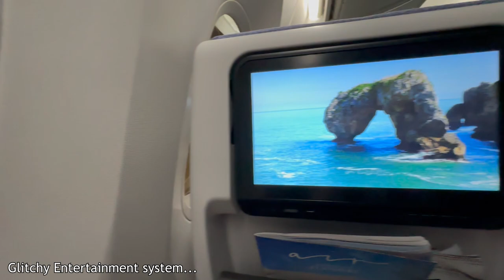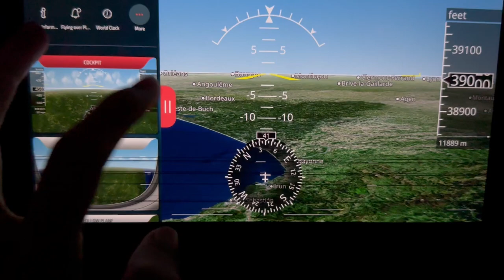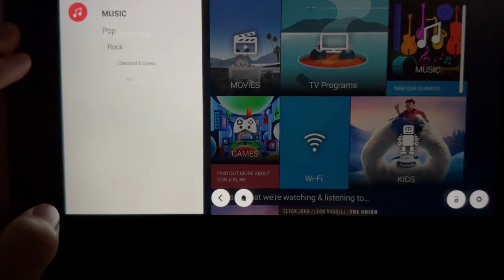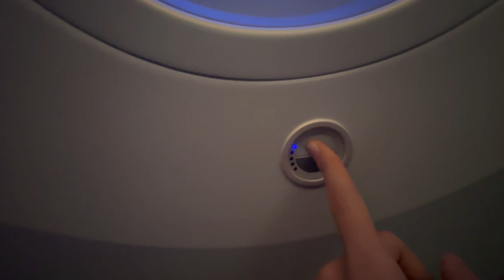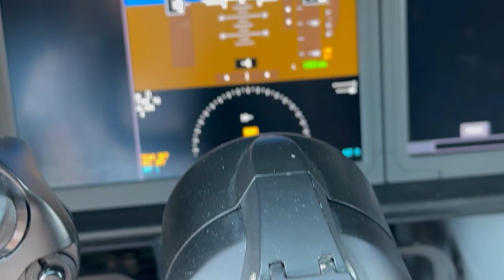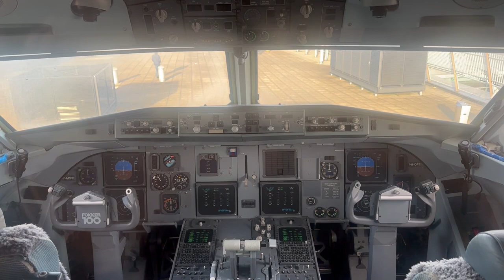Short Boeing 787-9 Flight from Madrid (MAD) to Amsterdam (AMS)! Air Europa Dreamliner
Flying the Boeing 787-9 Dreamliner from Madrid to Amsterdam with Air Europa! One of the few European Routes you can fly on a wide body airplane.

With a nice sunrise, great approach in Amsterdam and some cool planes to see there, flying the 787 for the first time for me was a good experience. There was no service on board, we departed early in the morning in Madrid Airport (MAD) to arrive around 9 Am in Amsterdam Airport (AMS).

Flight info :
Boeing 787-9 Dreamliner
UX1091 EC-NGM
MAD-AMS
Flight time - 2h14
Seat - 41A

Alice is Flying.